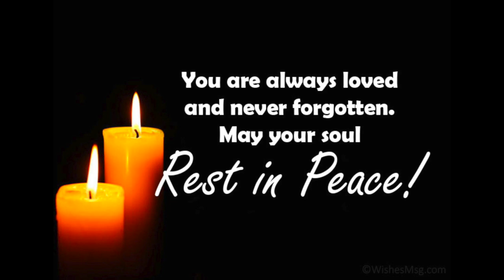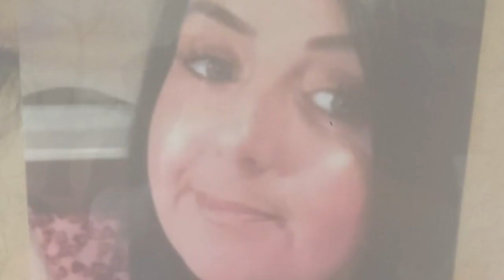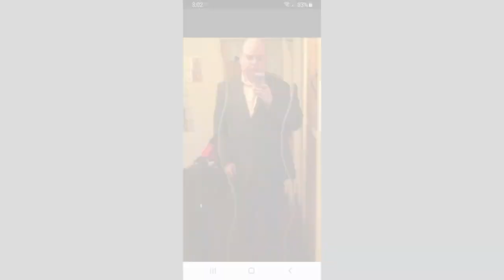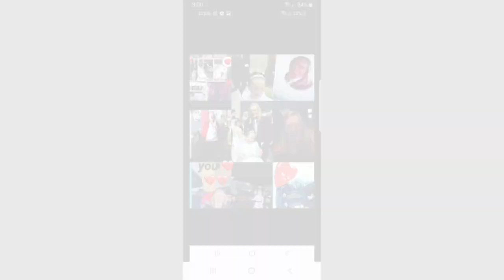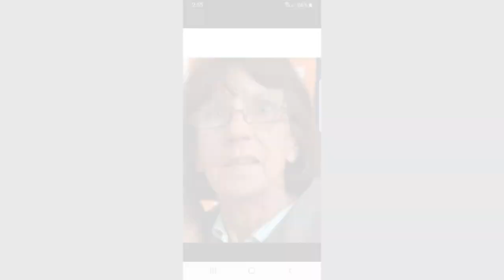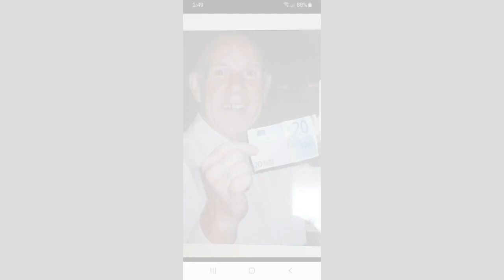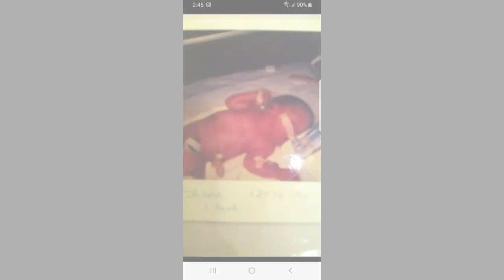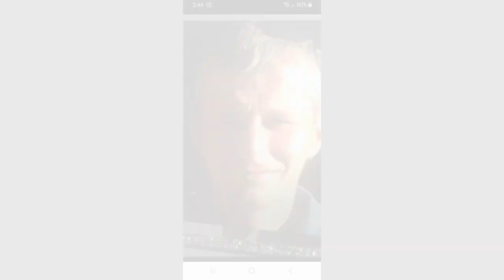LEGENDS OF CLONDALKIN 2020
Slideshow for all the legends we lost in the Clondalkin surrounded area

The songs included in this video are.

REM - Everybody Hurts
Pink Floyd - Wish You Were Here
Eric Clapton - Tears In Heaven

video edit .. ian byrne

Listen ad-free with YouTube Premium
Song
Wish You Were Here
Artist
Pink Floyd
Pink Floyd (on behalf of Columbia/Legacy); Abramus Digital, BMI - Broadcast Music Inc., BMG Rights Management (US), LLC, ARESA, LatinAutor, LatinAutor - PeerMusic, CMRRA, UNIAO BRASILEIRA DE EDITORAS DE MUSICA - UBEM, and 9 Music Rights Societies
Song
Tears in Heaven (Acoustic; Live at MTV Unplugged, Bray Film Studios, Windsor, England, UK, 1/16/1992; 2013 Remaster)
Artist
Eric Clapton
Album